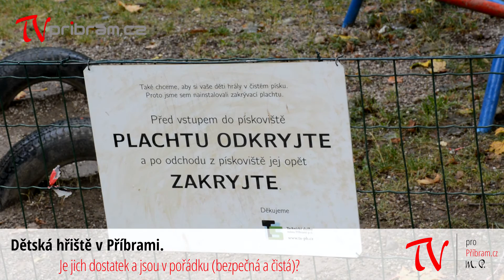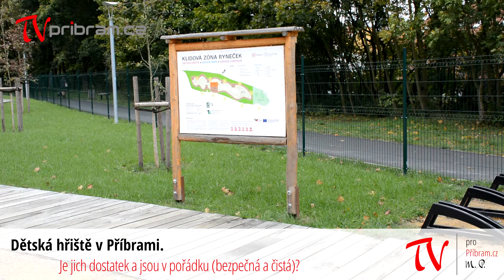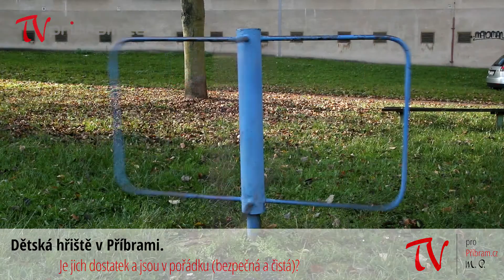Dětská hřiště v Příbrami.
Je jich dostatek a jsou v pořádku (bezpečná a čistá)?